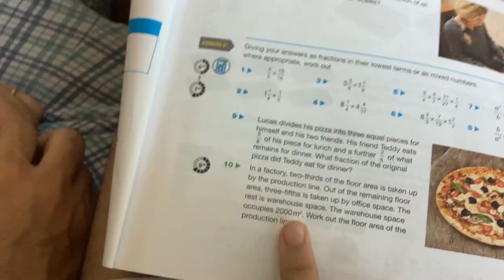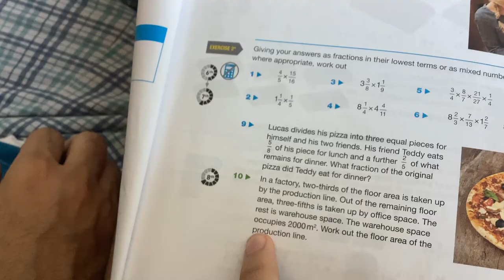It’s 5,000.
I thought that the answer for the question was 5,000. It’s because…